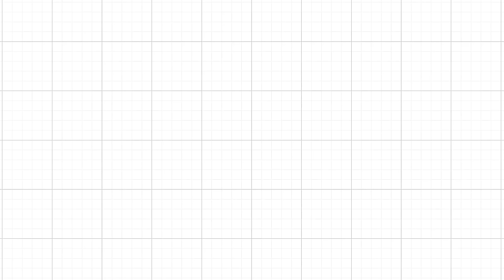[예원교회] 주일예배 설교(2부) - 예수님의 기도 집중! (마가복음 14:32~42) - 정은주목사 - 2024.09.01.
예수님의 기도 집중! (마가복음 14:32~42)

14:32 그들이 겟세마네라 하는 곳에 이르매 예수께서 제자들에게 이르시되 내가 기도할 동안에 너희는 여기 앉아 있으라 하시고
14:33 베드로와 야고보와 요한을 데리고 가실새 심히 놀라시며 슬퍼하사
14:34 말씀하시되 내 마음이 심히 고민하여 죽게 되었으니 너희는 여기 머물러 깨어 있으라 하시고
14:35 조금 나아가사 땅에 엎드리어 될 수 있는 대로 이 때가 자기에게서 지나가기를 구하여
14:36 이르시되 아빠 아버지여 아버지께는 모든 것이 가능하오니 이 잔을 내게서 옮기시옵소서 그러나 나의 원대로 마시옵고 아버지의 원대로 하옵소서 하시고
14:37 돌아오사 제자들이 자는 것을 보시고 베드로에게 말씀하시되 시몬아 자느냐 네가 한 시간도 깨어 있을 수 없더냐
14:38 시험에 들지 않게 깨어 있어 기도하라 마음에는 원이로되 육신이 약하도다 하시고
14:39 다시 나아가 동일한 말씀으로 기도하시고
14:40 다시 오사 보신즉 그들이 자니 이는 그들의 눈이 심히 피곤함이라 그들이 예수께 무엇으로 대답할 줄을 알지 못하더라
14:41 세 번째 오사 그들에게 이르시되 이제는 자고 쉬라 그만 되었다 때가 왔도다 보라 인자가 죄인의 손에 팔리느니라
14:42 일어나라 함께 가자 보라 나를 파는 자가 가까이 왔느니라